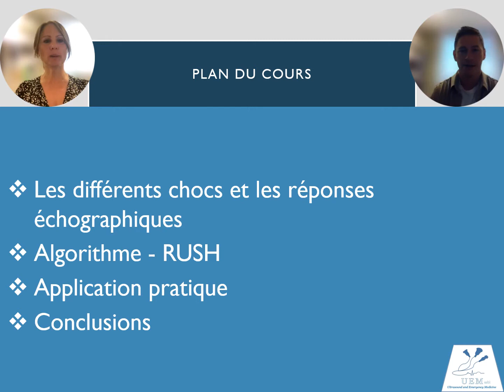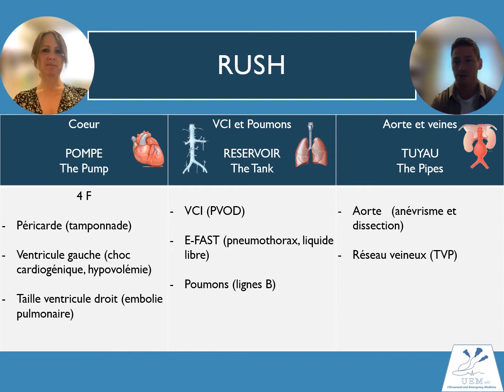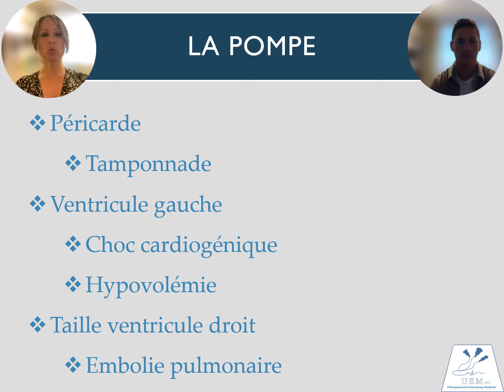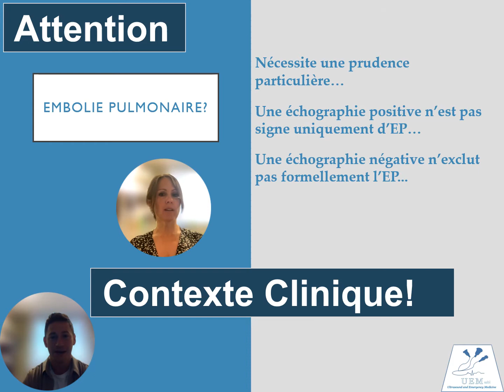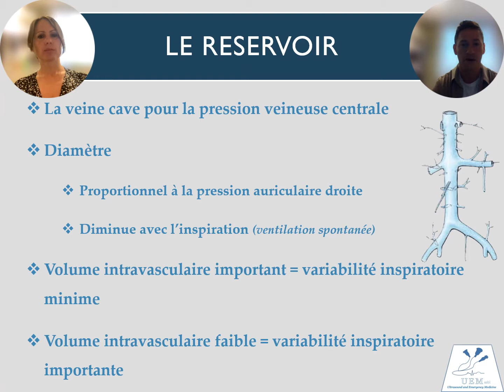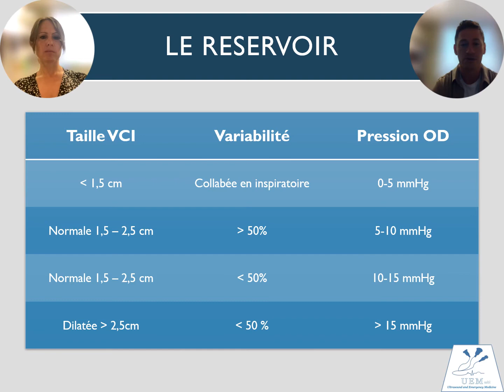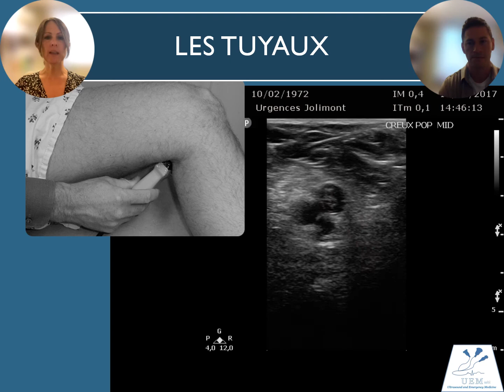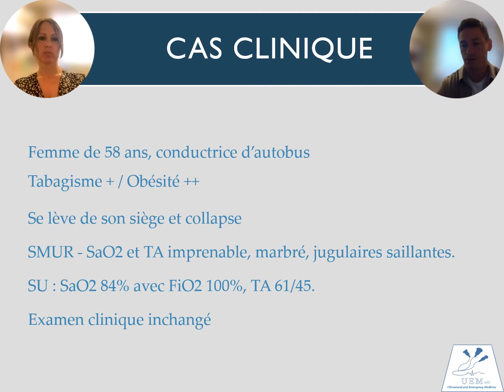UEM Choc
Présentation des bases de la théorie de l'utilisation de l'échographie clinique pour les patients en choc.